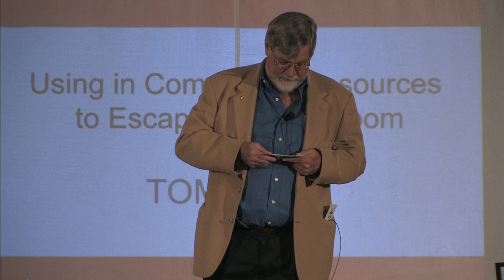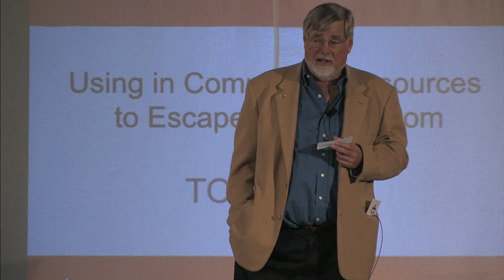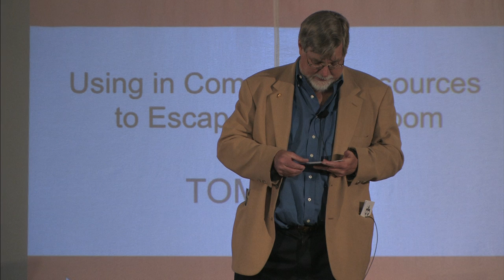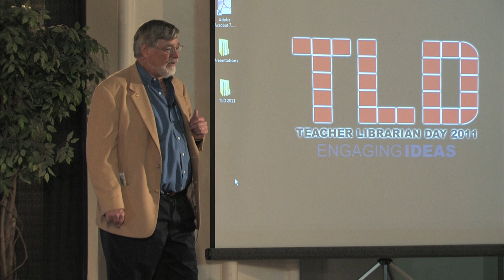Teacher Librarian Day 2011 - 18 - Tom Noel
Tom Noel's presentation at Teacher Librarian Day 2011.

Titled: "Using in Community Resources to Escape the Classroom"